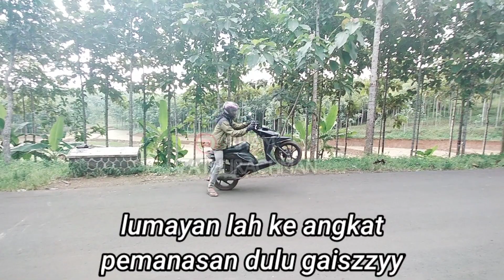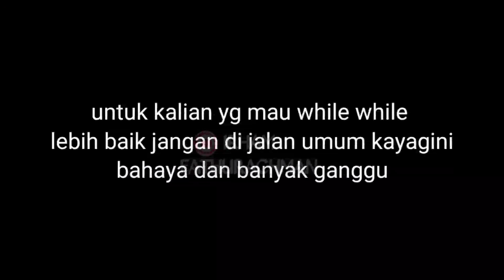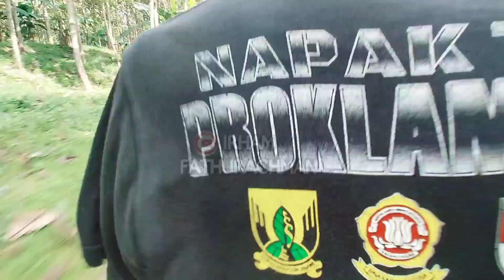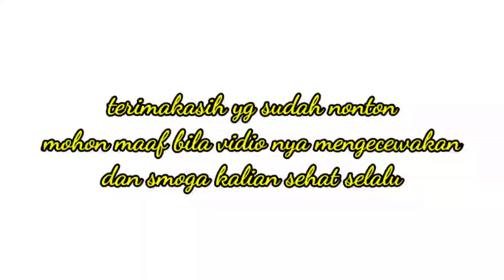cara Wheelie wheelie || wheelie pemula || beatkarbu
Vidio ini di buat hanya untuk hiburan dan jangan di tiru kalau blom bisa atau tdk di dampingi pelatih nya .di usahakan safety pake helm ,proyektor,sepatu dan di tempat khusus
Saya sudah lama ga belajar whili lgi karna trauma pernah ada insiden ...
Smoga kalian yg masih belajar wheli tetap semangat dan hati hati ...jaga hatimu karna cuman satu wkwkwkw